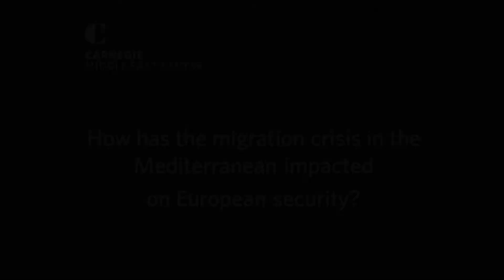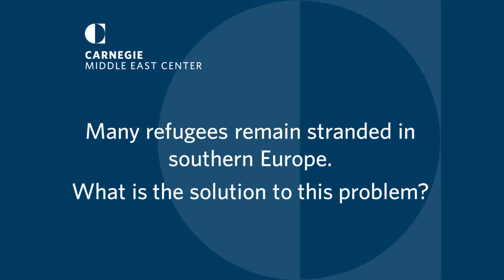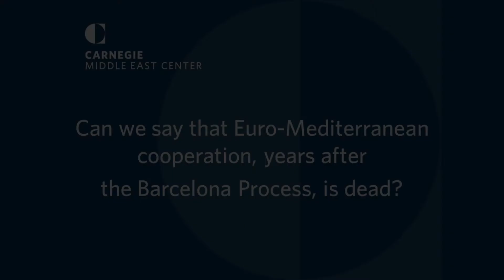Peter Seeberg | Southern Discomfort